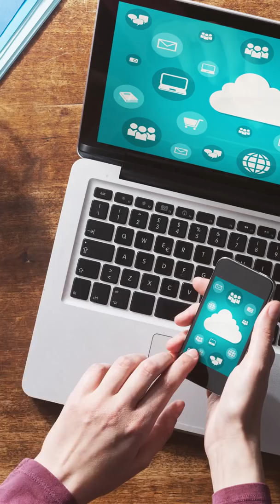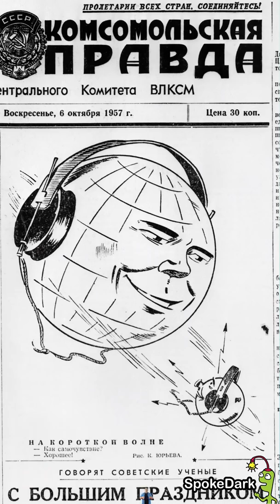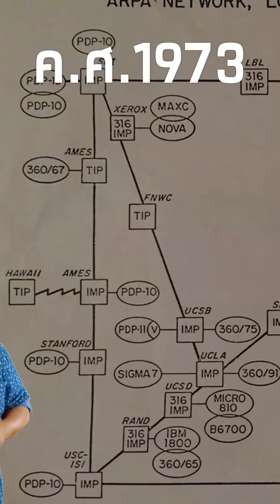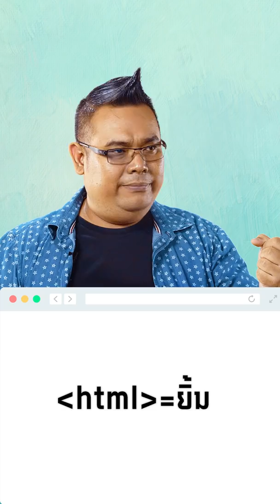อินเทอร์เน็ต เกิดขึ้นได้อย่างไร? | How did the Internet start?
อินเทอร์เน็ต เกิดขึ้นได้อย่างไร? | How did the Internet start? SpokeDark : พ่อหมอ แห่งเจาะข่าวตื้น จะมาอธิบายให้ฟังว่าอินเทอร์เน็ตนั้น ถือกำเนิดขึ้นมาบนโลกนี้ได้อย่างไร? จุดประสงค์เริ่มแรกของมันมีไว้เพื่ออะไรกัน? เอาล่ะ! ไปดูกันเลย!| A Brief History of the Internet. How and why it came to revolutionise our world.

ร่วมเป็น supporter ของ SpokeDark ได้แล้ววันนี้ครับ 😎